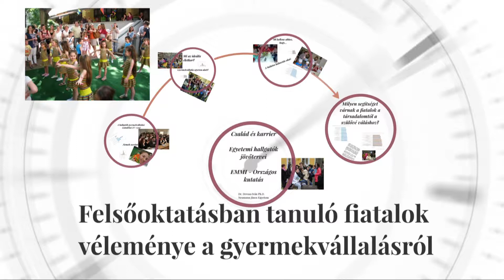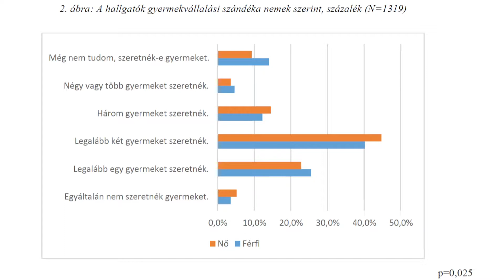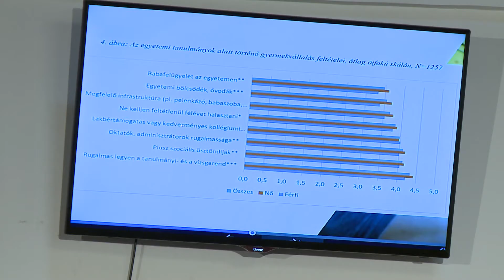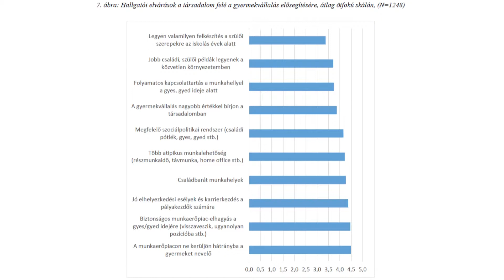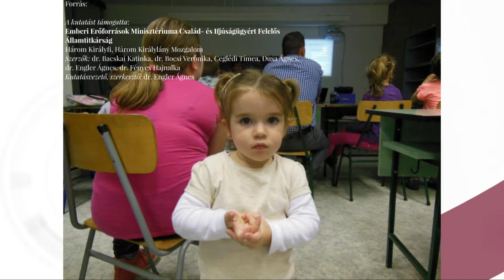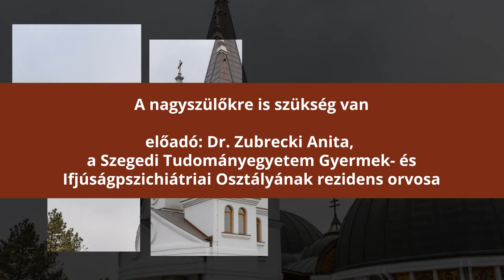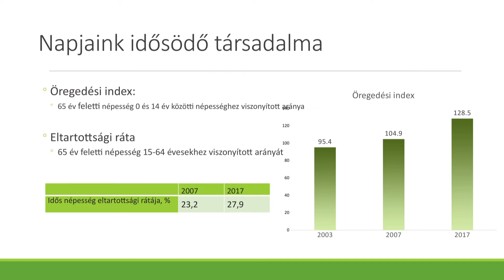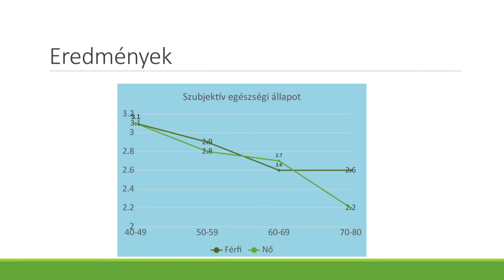Együtt-lét - A VIII. Demográfiai, egészség- és szociálpolitikai konferencia előadásai, 9.rész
Témák:
- A fiatalok véleménye a családról, a gyermekvállalásról
- A Vajdasági Nagycsaládos Egyesületek Szövetségének bemutatása
- A nagyszülőkre is szükség van